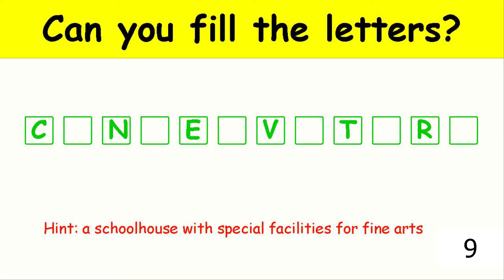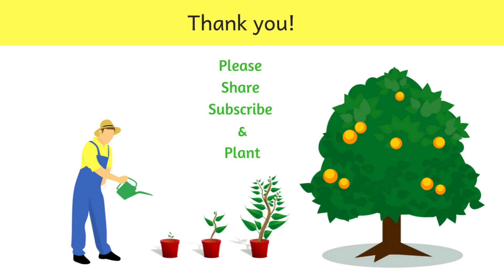English Vocabulary for students. 5 words per day. Day - 59 || Puzzle Storm